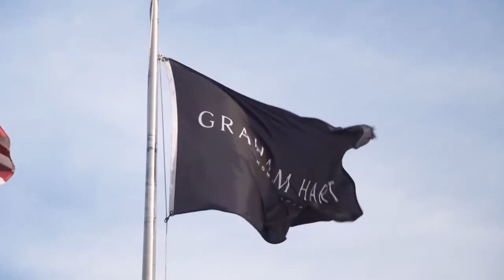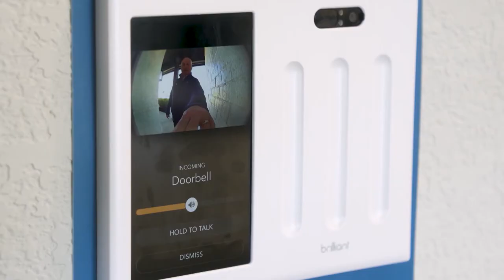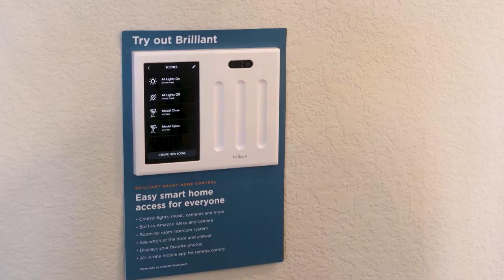From Dreams to Reality: Exploring the Home Building Process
Technology has changed the way we work, play, and entertain. It’s become an everyday part of life. Thanks to tech-savvy home builders like Dallas–Fort Worth-based Graham Hart Home Builder, smart technologies are now a permanent fixture in the home! Modern homes don't necessarily mean departing from traditionally classic aesthetics. Graham Hart Home Builder design and build state-of-the-art homes in a multitude of styles to appeal to all manner of tastes.

107347